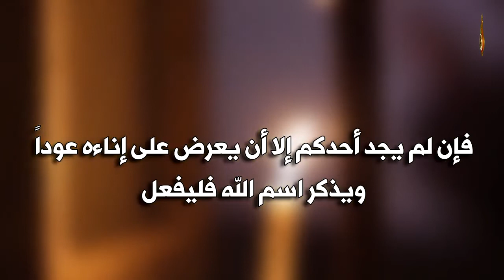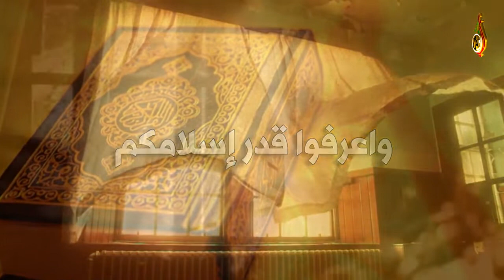سنن مهجورة في البيوت